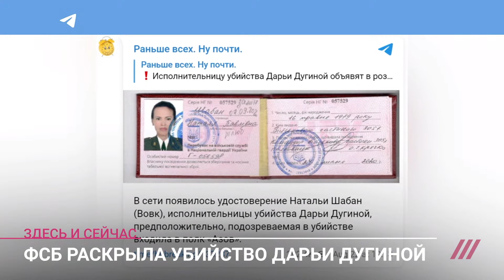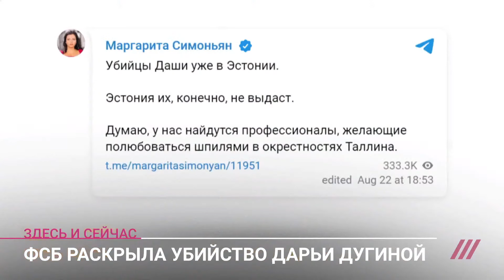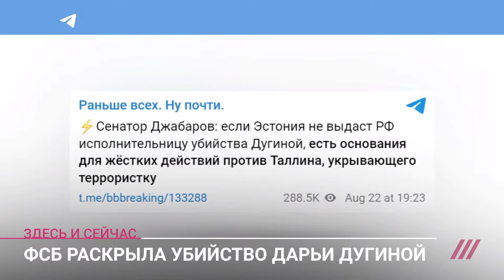«Это не может сделать одиночка». Что не так с версией ФСБ убийства Дарьи Дугиной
ФСБ обвинила украинские спецслужбы в убийстве Дарьи Дугиной. Исполнительницей назвали гражданку Украины Наталью Вовк. Философ и идеолог «русского мира» Александр Дугин сегодня впервые прокомментировал смерть дочери. Он заявил, что что Дарья погибла «в результате теракта, осуществленного нацистским украинским режимом». Советник главы офиса президента Украины Михаил Подоляк еще вчера категорически отверг обвинения в адрес украинской стороны о причастности к взрыву машины, в которой ехала Дугина. Обсудили выводы расследования ФСБ с главредом «Новой газеты. Европа» Кириллом Мартыновым.